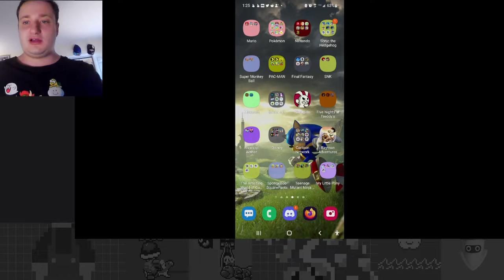Team Peach Presses On! - Peach vs. Bowser Tour Part 2 - Mario Kart Tour